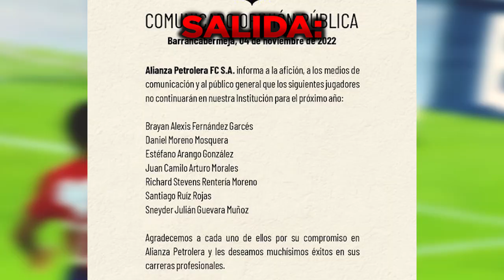🔥FICHAJES, SALIDAS Y RUMORES PARA EL 2023😱🇨🇴| CAMILO MD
CAMILO MD